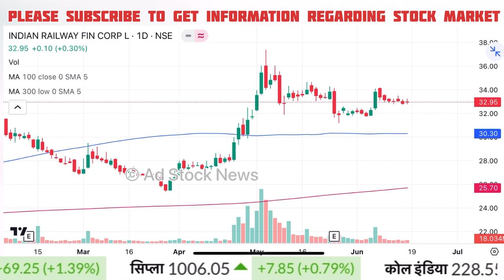IRFC Share Latest News | IRFC Share News Today | IRFC Share Future Target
irfc share news cnbc
irfc share news in telugu
irfc share news today in hindi
irfc share news zee business
irfc share news malayalam

Cnbc Awaaz, Zee Business, At Now Sawdesh, Best Pick Anil Singhvi Stocks Analysis, Sanjiv Bhasin Best Picks, Prakash Gaba Stock Analysis And Best Picks